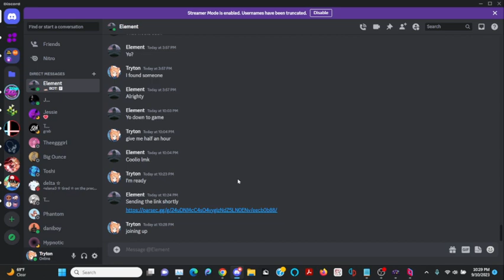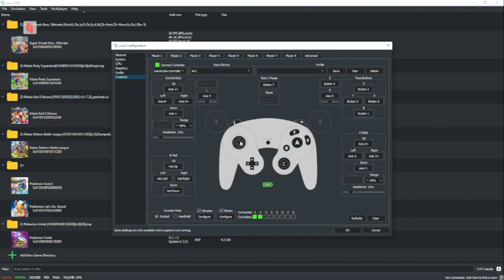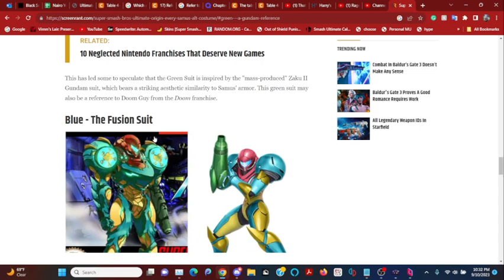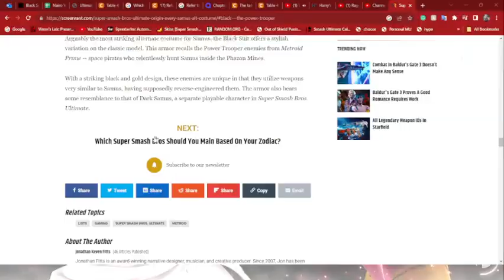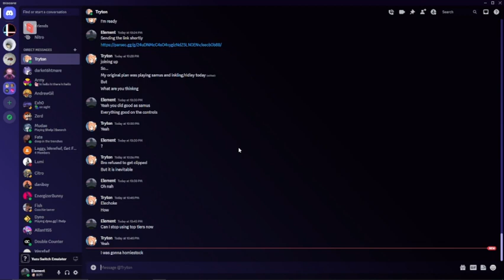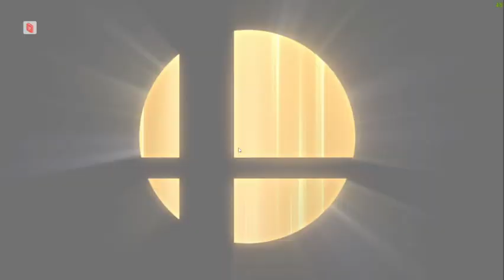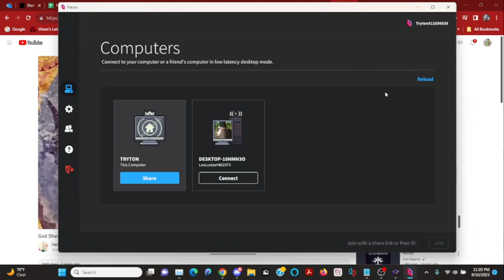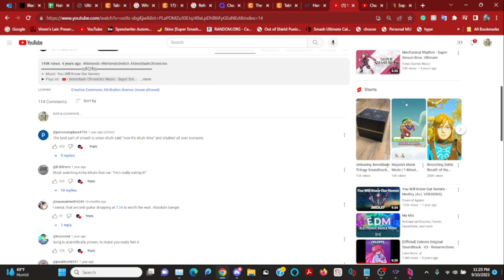I don't title stuff